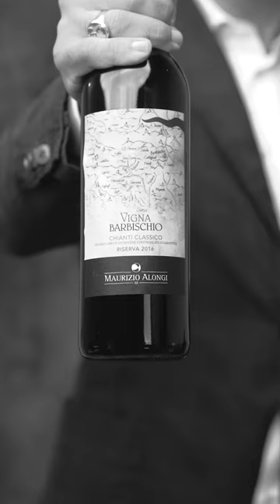Maurizio Alongi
“𝘓𝘢 𝘧𝘪𝘭𝘰𝘴𝘰𝘧𝘪𝘢 𝘦̀ 𝘭𝘦𝘨𝘢𝘵𝘢 𝘢𝘭 𝘳𝘪𝘴𝘱𝘦𝘵𝘵𝘰 𝘥𝘦𝘭 𝘵𝘦𝘳𝘳𝘪𝘵𝘰𝘳𝘪𝘰, 𝘤𝘩𝘦 𝘴𝘪𝘨𝘯𝘪𝘧𝘪𝘤𝘢 𝘯𝘰𝘯 𝘴𝘰𝘭𝘰 𝘶𝘯𝘢 𝘤𝘰𝘭𝘵𝘪𝘷𝘢𝘻𝘪𝘰𝘯𝘦 𝘣𝘪𝘰𝘭𝘰𝘨𝘪𝘤𝘢, 𝘭𝘢 𝘣𝘪𝘰𝘥𝘪𝘷𝘦𝘳𝘴𝘪𝘵𝘢̀, 𝘭𝘢 𝘴𝘰𝘴𝘵𝘦𝘯𝘪𝘣𝘪𝘭𝘪𝘵𝘢̀, 𝘮𝘢 𝘢𝘯𝘤𝘩𝘦 𝘱𝘳𝘰𝘥𝘶𝘳𝘳𝘦 𝘷𝘪𝘯𝘪 𝘤𝘩𝘦 𝘱𝘰𝘴𝘴𝘰𝘯𝘰 𝘦𝘴𝘴𝘦𝘳𝘦 𝘳𝘪𝘤𝘰𝘭𝘭𝘦𝘨𝘢𝘵𝘪 𝘢𝘭𝘭𝘢 𝘻𝘰𝘯𝘢 𝘥𝘪 𝘰𝘳𝘪𝘨𝘪𝘯𝘦. 𝘜𝘯𝘢 𝘥𝘦𝘭𝘭𝘦 𝘤𝘰𝘴𝘢 𝘤𝘩𝘦 𝘢𝘮𝘰 𝘥𝘦𝘭 𝘮𝘪𝘰 𝘭𝘢𝘷𝘰𝘳𝘰 𝘦̀ 𝘪𝘭 𝘧𝘢𝘵𝘵𝘰 𝘥𝘪 𝘱𝘰𝘵𝘦𝘳 𝘨𝘪𝘳𝘢𝘳𝘦 𝘣𝘦𝘭𝘭𝘪𝘴𝘴𝘪𝘮𝘪 𝘱𝘰𝘴𝘵𝘪 𝘭𝘦𝘨𝘢𝘵𝘪 𝘢𝘭 𝘵𝘦𝘳𝘳𝘪𝘵𝘰𝘳𝘪𝘰 𝘥𝘦𝘭 𝘊𝘩𝘪𝘢𝘯𝘵𝘪 𝘊𝘭𝘢𝘴𝘴𝘪𝘤𝘰.”

“𝘔𝘺 𝘱𝘩𝘪𝘭𝘰𝘴𝘰𝘱𝘩𝘺 𝘪𝘴 𝘵𝘪𝘦𝘥 𝘵𝘰 𝘳𝘦𝘴𝘱𝘦𝘤𝘵 𝘧𝘰𝘳 𝘵𝘩𝘦 𝘭𝘢𝘯𝘥, 𝘸𝘩𝘪𝘤𝘩 𝘮𝘦𝘢𝘯𝘴 𝘯𝘰𝘵 𝘫𝘶𝘴𝘵 𝘰𝘳𝘨𝘢𝘯𝘪𝘤  𝘤𝘶𝘭𝘵𝘪𝘷𝘢𝘵𝘪𝘰𝘯, 𝘣𝘪𝘰𝘥𝘪𝘷𝘦𝘳𝘴𝘪𝘵𝘺 𝘢𝘯𝘥 𝘴𝘶𝘴𝘵𝘢𝘪𝘯𝘢𝘣𝘪𝘭𝘪𝘵𝘺, 𝘣𝘶𝘵 𝘢𝘭𝘴𝘰 𝘮𝘢𝘬𝘪𝘯𝘨 𝘸𝘪𝘯𝘦𝘴 𝘸𝘩𝘪𝘤𝘩 𝘩𝘢𝘷𝘦 𝘢 𝘴𝘦𝘯𝘴𝘦 𝘰𝘧 𝘱𝘭𝘢𝘤𝘦. 𝘖𝘯𝘦 𝘰𝘧 𝘮𝘺 𝘧𝘢𝘷𝘰𝘶𝘳𝘪𝘵𝘦 𝘱𝘢𝘳𝘵 𝘰𝘧 𝘮𝘺 𝘸𝘰𝘳𝘬 𝘪𝘴 𝘵𝘳𝘢𝘷𝘦𝘭𝘭𝘪𝘯𝘨 𝘵𝘰 𝘣𝘦𝘢𝘶𝘵𝘪𝘧𝘶𝘭 𝘱𝘭𝘢𝘤𝘦𝘴 𝘤𝘰𝘯𝘯𝘦𝘤𝘵𝘦𝘥 𝘵𝘰 𝘊𝘩𝘪𝘢𝘯𝘵𝘪 𝘊𝘭𝘢𝘴𝘴𝘪𝘤𝘰.”

Azienda / Estate:  Maurizio Alongi
Intervistato / Interviewee: Maurizio Alongi